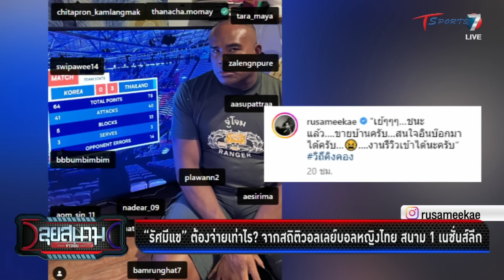วอลเลย์หญิงทีมไทย เดินทางไปบราซิล ลุยสนาม 2 เนชั่นส์ลีก | ลุยสนามข่าวเย็น | 5 มิ.ย. 66 | T Sports 7